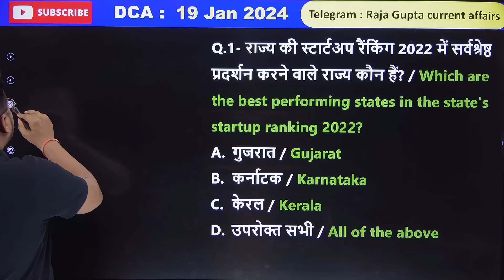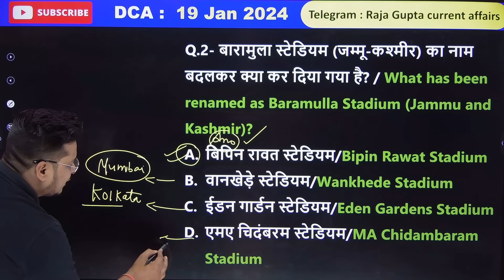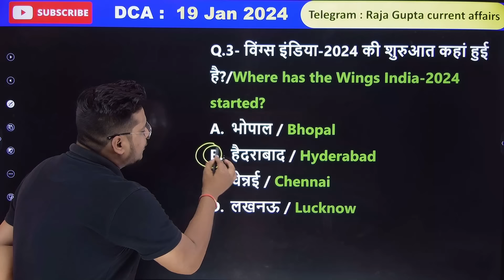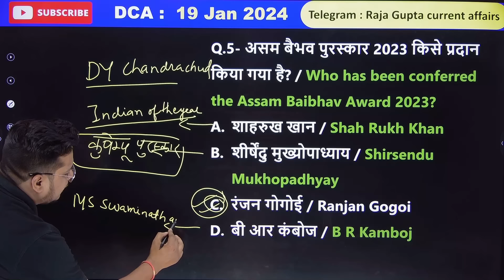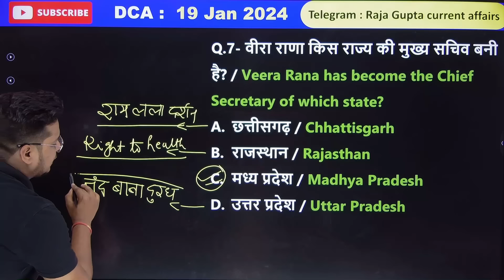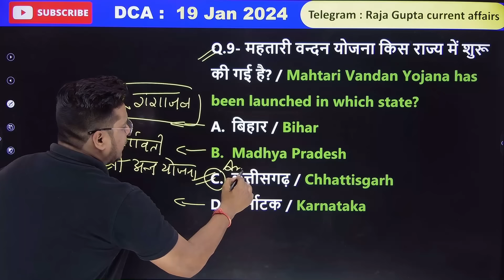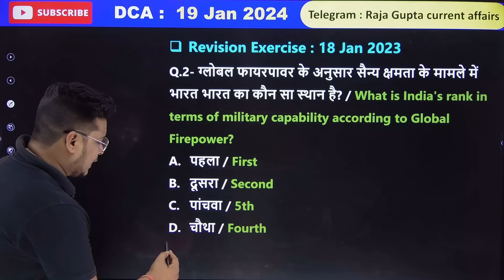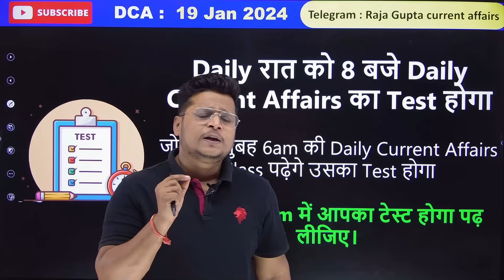19 January 2024 | Current Affairs Today 779 | Daily Current Affairs In Hindi & English | Raja Gupta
Current affairs,ssc currentaffairs,Raja gupta sir,raja sir current affairs,Current affairs today,Current affairs By Raja Gupta Sir,18 January Daily current affairs,current affairs 2024,current affairs 2024 in Hindi

19 January current affairs , 19 January current affairs ,19 January  current affairs next exam, next exam 19 January current affairs,19January current affairs raja gupta current affairs, 19 January current affairs crazy gk tricks